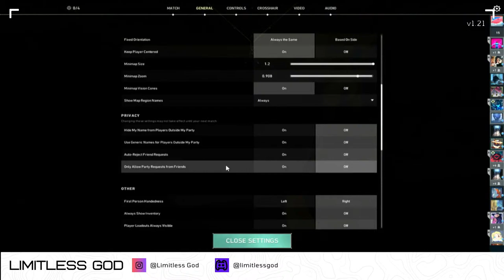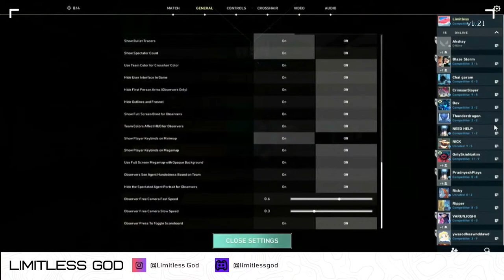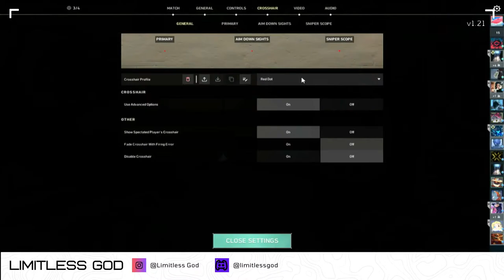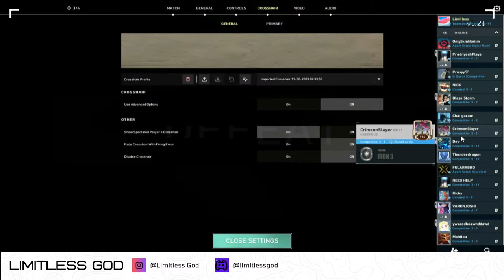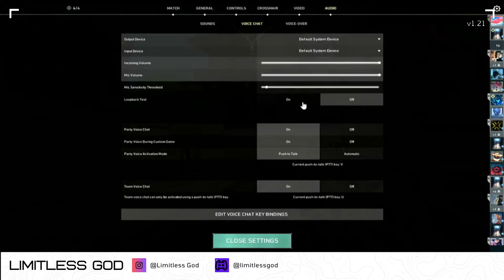Playing Valorant Ranked || GOLD Lobby || Valorant live with Subscribers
Lobby: Gold and Silver

TAGS
Limitlessgod,yash verma,beastboyshub,mythpat,gaming channel,game,dynamo gaming,carryislive,pewdiepie,TECHNOGAMERZ
,bed,bedwars in hindi
,bedwars
 pro, limitlessgod punk
,bedwars minecraft in hindi,bedwars
 minecraft in hindi chapati hindustani gamer,
bedwars minecraft in hindi live stream,minecraft
bedwars trolling in hindi,
bedwars minecraft jay hindi gaming
,playing bedwars in minecraft in hindi

LIVESTREAMER OF MINECRAFT
 @Live Insaan
 @Techno Gamerz
 @Chapati Hindustani Gamer
 @LOKESH GAMER
 @Classified LIVE
 @Triggered Insaan
 @Minecraft - Topic
 @Triggered Insaan
 @Jay Hindi Gaming
 @Dynamo Gaming
 @Total Gaming
minecraft live insaan,
minecraft live herobrine smp,
minecraft live smp,
minecraft live stream in hindi,
minecraft live insaan part 1,
minecraft live action movie trailer,
minecraft live build,
minecraft live banana,
minecraft like building,
b b is live minecraft,
minecraft live gamer,
minecraft like games,
minecraft live gamertag,
minecraft live hack,
minecraft live hindi multiplayer,